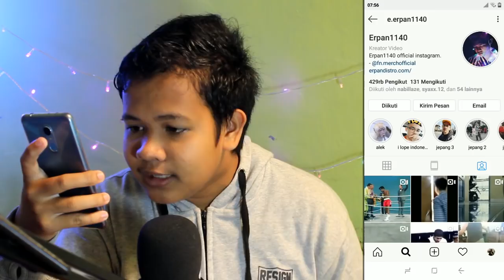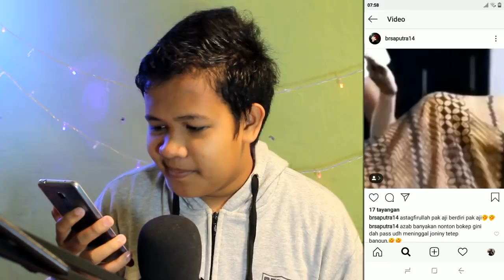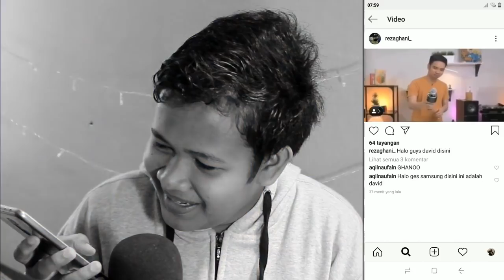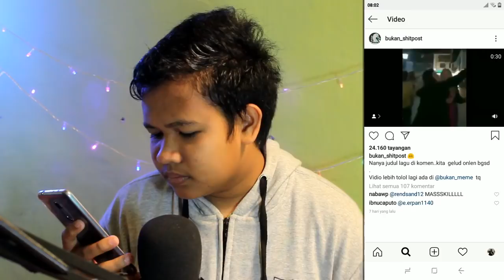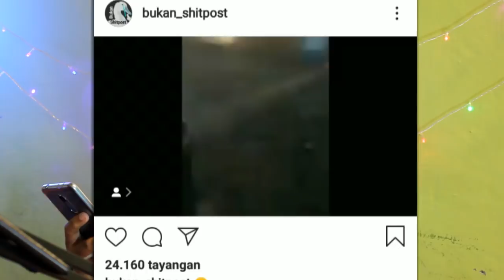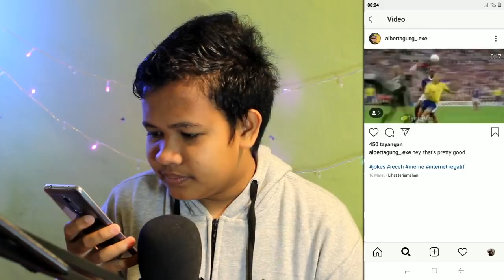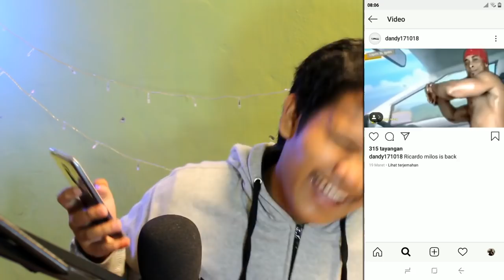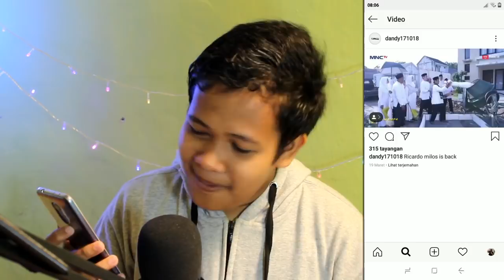ANAK RICARDO MILOS ?